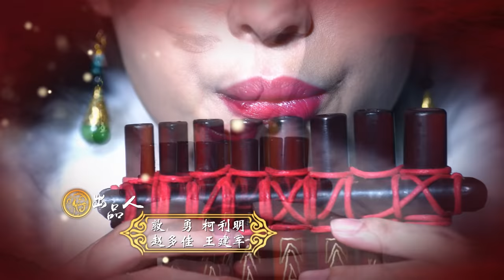芈月传 72 | The Legend of Mi Yue 72（孙俪，刘涛，黄轩，赵立新 领衔主演） Letv Official